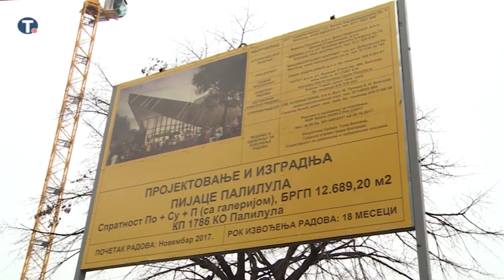Мали: Обилазак радова на изградњи нове Палилулске пијаце